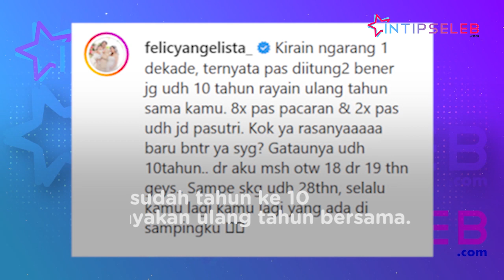Felicya Angelista Dapat Surprise Ultah Romantis dari Caesar Hito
IntipSeleb -   Pada Rabu, 2 November 2022 Felicya Angelista merayakan ulang tahunnya yang ke-28. Setelah mendapatkan kejutan dari Caesar Hito tepat tengah malam dengan kue unik, Felicya kembali dapat surprise. Hito juga membawa Felicya ke sebuah resto dan mengumpulkan keluarga dan sahabat mereka. Felicya pun menangis terharu kala melihat pesta yang dipersembahkan oleh sang suami tercinta untuknya. (ST-RN-DA)